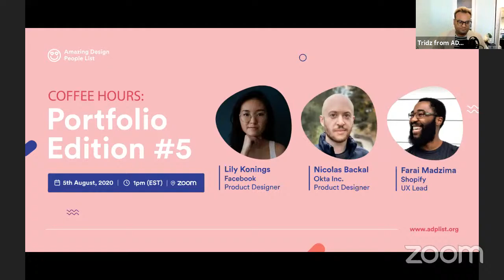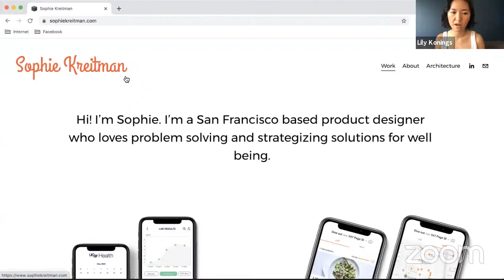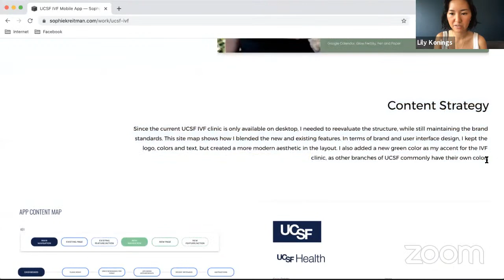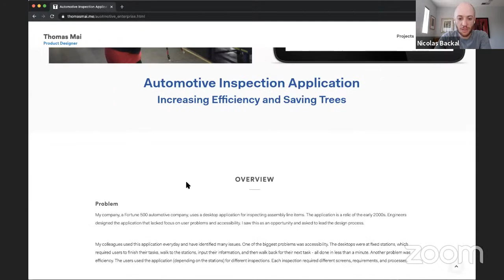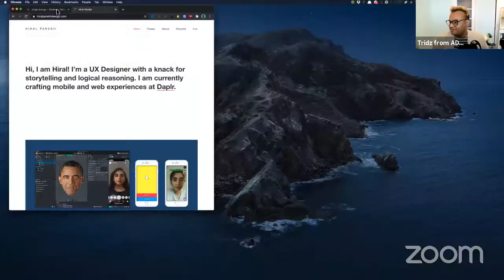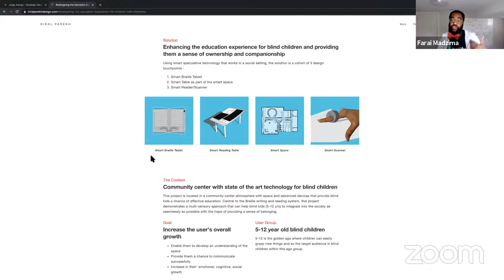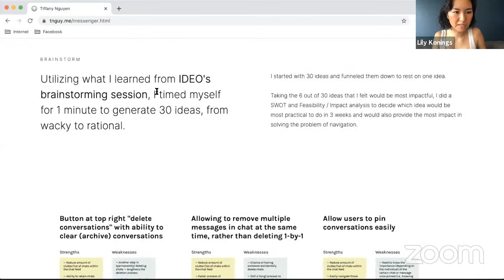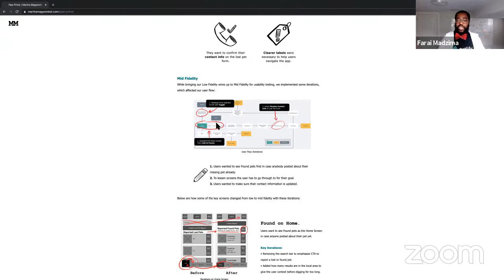ADPList Coffee Hours: Portfolio Edition #5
About event 📣
Adplist Coffee Hours is a biweekly Q&A show where design mentors answer questions in a much more detailed and personal format. We get deep! Hop on with the mentors and ask your design-related questions.

Portfolio Edition 🎉
Mentors will review your portfolio for 5-10mins and everyone can hop in to listen; it will be a round-robin style. A fun and personal way for you to get feedback in a community mentoring format.

About Our Mentors 🎙️
👉 Lily is a product designer at Facebook based in San Francisco. Prior to Facebook, Lily was at AngelList, IBM Watson Health, and a handful of startups.

👉 Nicolas is a product designer and team lead. Currently, he is a Staff Product Designer at Okta. He was born and raised in Mexico City and moved to the Bay Area in 2015 to collaborate with amazing companies such as The Human Diagnosis Project, Bohlin Cywinksi Jackson, and Skidmore, Owings & Merrill.

👉 Farai is a UX designer, manager, conference organizer, and speaker living in Canada. He is currently a UX Lead at Shopify and the founder of Pixel Up. He was born in Zimbabwe and was originally going to be doctor. He’s spent the last 14 years helping design and build products and teams in the UK, South Africa and Canada.